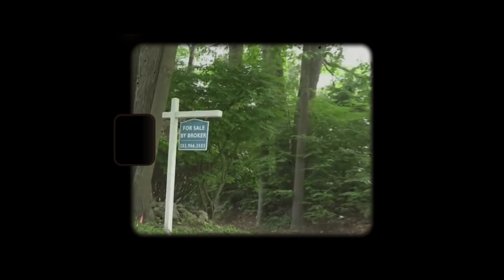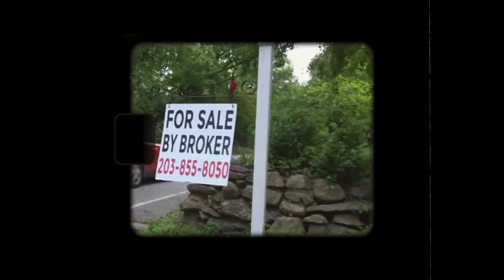دستاوردهای شان توب در گفت و گو با مکس امینی Shaun Toub documentary created by Max Amini